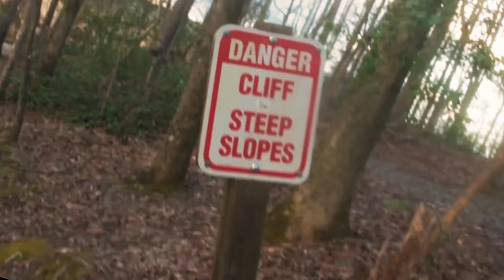Chasing the light, landscape photography on the Cape Fear River at Ravenrock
A couple trips made in an effort to take some pretty pictures. I don't intend to start doing this regularly because the genre is very saturated here on YouTube. But nonetheless I wanted to one. Mostly I failed because I tend to film in a much different manner from a "vlog" but although the conditions were horrible and I never got the picture I wanted I had a lot of fun. Hopefully the 5 or 6 of you watch it dig it.
Cheers